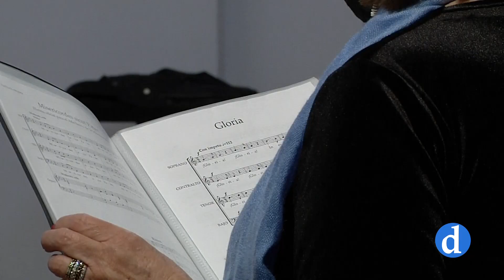Proyecto de Formación para los coros de la Archidiócesis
La Delegación de liturgia y la capilla Diocesana ponen en marcha un proyecto de formación para los coros de la Archidiócesis. Entre los objetivos, crear una base de datos sobre el estudio y la difusión de la práctica musical en el ámbito liturgico. Hoy fiesta de Santa Cecilia, han comenzado a enviarse los formularios